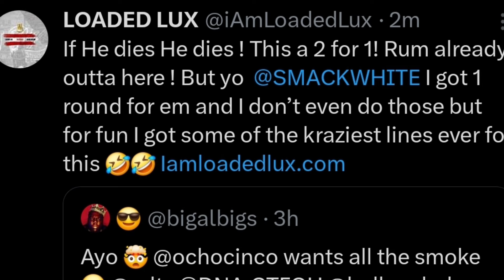Loaded Lux WANTS SMOKE W/ Ocho Cinco For.... + URL RESPONDS‼️😱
NFL Hall Of Famer Ocho Cinco Went On The Breakfast Club This AM And Challenged Battle Raps Biggest Names To A Bout..The Names Listed Were The Likes Of Loaded Lux Aye Verb Goodz And More..Harlem Legend Loaded Lux And Battle Raps Biggest League The URL Had Sonething To Say About This...